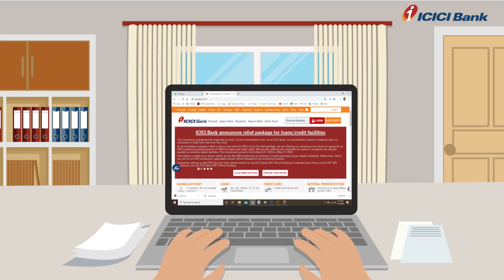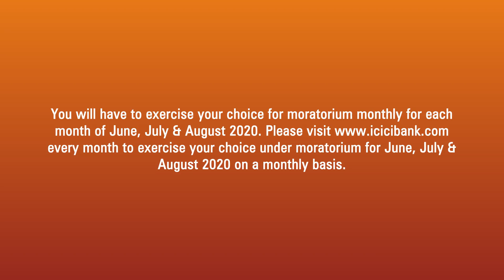RBI's COVID-19 Moratorium (2.0) relief package clarification by ICICI Bank for Credit Card & Loans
COVID-19 Moratorium 2.0 relief package has been announced by RBI for the period 01-Jun-2020 to 31-Aug-2020.